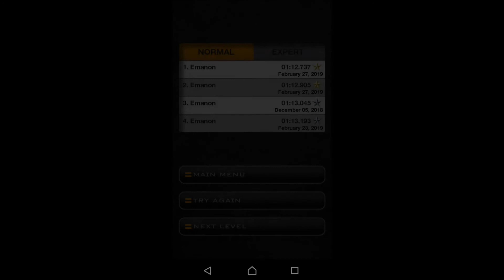Dark Nebula HD - Episode 1 Gold Star Playthrough: Speed Zone D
This is a perfect run of the level 19 Speed Zone D from Dark Nebula Episode 1.

Recurring challenges: Speed Zone, Barbed Twisters, Voids, Launch Pads, Spikes

Dark Nebula was originally developed by the Swedish studio 1337 Game Design and released for iOS devices in August 2009, its sequel a year later in 2010. In 2012 the Dark Nebula franchsie was acquired from 1337 Game Design by another Swedish studio, Free Lunch Design, who further promoted the release on other mobile operating systems including Android. Mid 2013 both episode one and two were rereleased in HD with additional levels. England based Palringo bought Free Lunch Design along with the franchise early 2014, no news of its third installment has been released since.